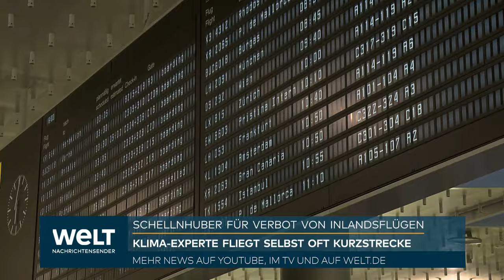FORDERT INLANDSFLUGVERBOT UND FLIEGT KURZSTRECKE: Klimaexperte fliegt von Berlin nach München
Hans-Joachim Schellnhuber ist einer der renommiertesten deutschen Klimaforscher. Er fordert ein Verbot von Inlandsflügen - gibt nun aber zu, selbst von Berlin nach München geflogen zu sein. In einem Interview mit dem Redaktionsnetzwerk Deutschland erklärt sich der 73-Jährige: Er habe aus familiären Gründen innerhalb eines halben Tages von Potsdam nach Fürstenfeldbruck und zurück reisen müssen. Der Zug sei dafür keine Option gewesen. Für das Verbot von Inlandsflügen sei eine demokratische Gesetzgebung nötig. Außerdem müsse mehr Geld in die Schiene fließen.